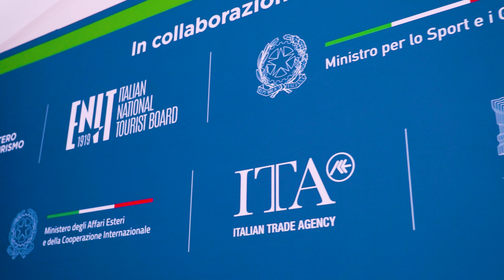RYDER CUP 2023